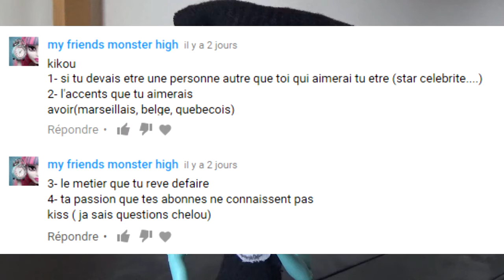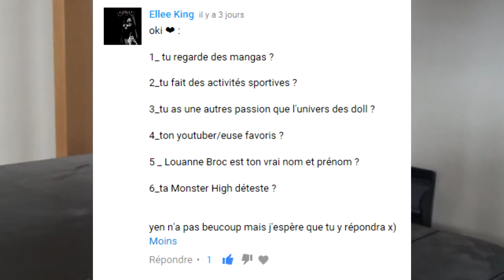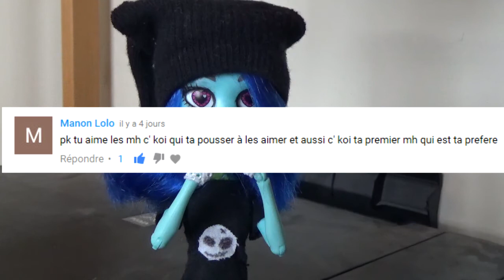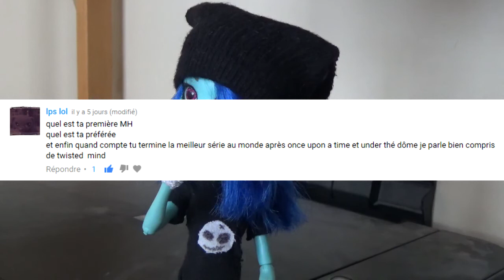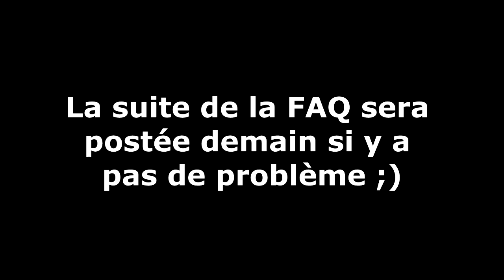FAQ de Noël - partie 1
Coucou les monstres ^^ Ceci est la première partie de la FAQ :) Encore désolé pour mon absence de 1 mois...

Like, partage et laisse un commentaire !

Merci vous êtes géniaux ♥

infos en bas pour me contacter

Flickr : louannebroc

Facebook : Louanne Monster High